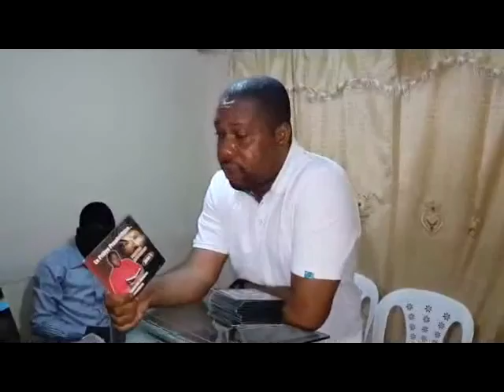MCA: Enseignement sur les ruses du diable au cours du programme d'Août à Rabat